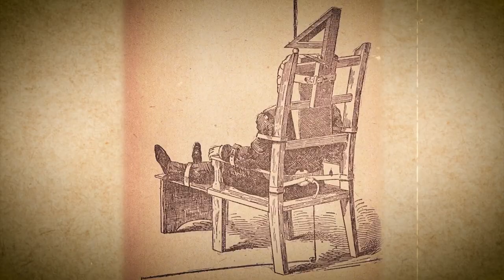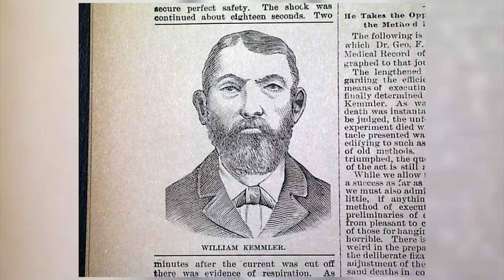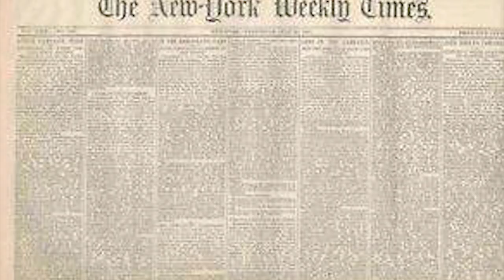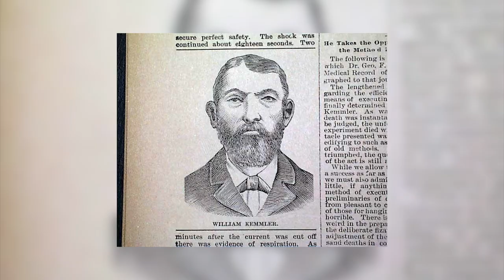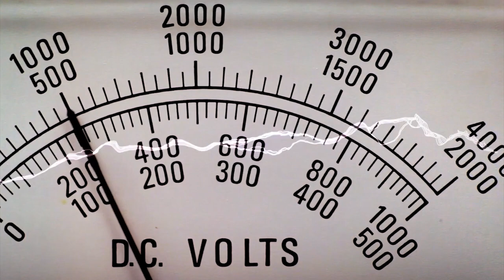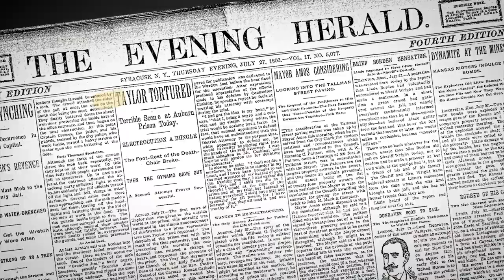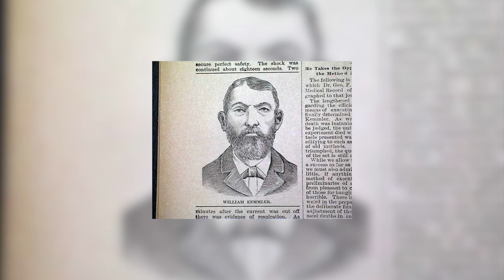The HORRIFYING Story Of The First Electric Chair Execution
Are you fascinated by history and the darker side of human nature? Do you want to hear about a story that will shock and terrify you? Then, sit tight because we're about to take a deep dive into the horrifying story of the first electric chair execution. In this video, we will discuss the events that led to William Kemmler's execution and how it all went wrong. From his difficult childhood to his descent into alcoholism and eventual murder, we'll cover it all. We'll also talk about the development of the electric chair and the controversial decision to use it as a method of execution. So, buckle up and get ready for a shocking and gruesome tale that you won't be able to turn away from.